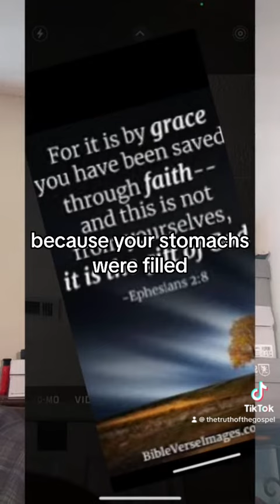Just a Word of Encouragement from The Truth of The Gospel with Minister S. N. Crockett Jr., Ph.D.